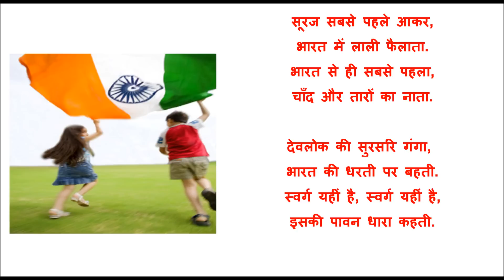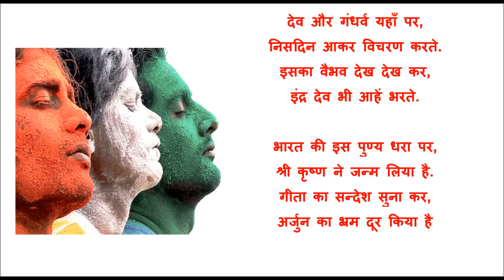Bharat Bhagya Vidhata Poem | Hindi Poem on India for 26th January (Republic Day)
Bharat Bhagya Vidhata Poem,  Hindi Poem on India for  26th January (Republic Day), Patriotic Poem for Republic day, Desh Bhakti song for republic day 2015, Poem for 26th January, Gantantra Diwas Poem for Kids
सूरज सबसे पहले आकर,
भारत में लाली फैलाता.
भारत से ही सबसे पहला,
चाँद और तारों का नाता.
देवलोक की सुरसरि गंगा,
भारत की धरती पर बहती.
स्वर्ग यहीं है, स्वर्ग यहीं है,
इसकी पावन धारा कहती.
देव और गंधर्व यहाँ पर,
निसदिन आकर विचरण करते.
इसका वैभव देख देख कर,
इंद्र देव भी आहें भरते.
भारत की इस पुण्य धरा पर,
श्री कृष्ण ने जन्म लिया है.
गीता का सन्देश सुना कर,
अर्जुन का भ्रम दूर किया है.
भारत का यश युगों युगों से,
सारे जग को यह दर्शाता.
भारत जगदगुरु है जग का,
भारत सबका भाग्य विधाता.